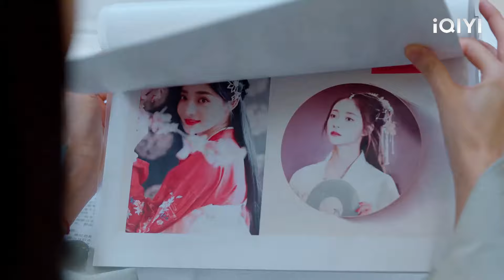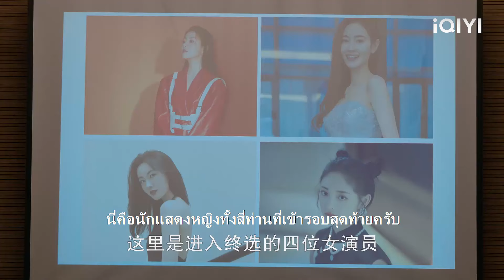สัมภาษณ์ 100 คน มีเพียงซินเดอเรลล่าเท่านั้นที่ได้รับการยอมรับจากซีอีโอ!